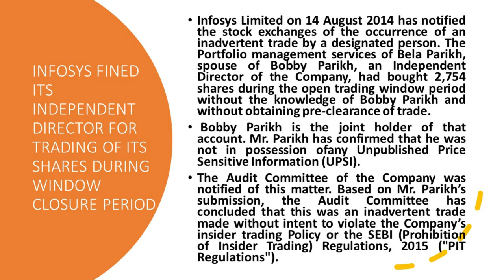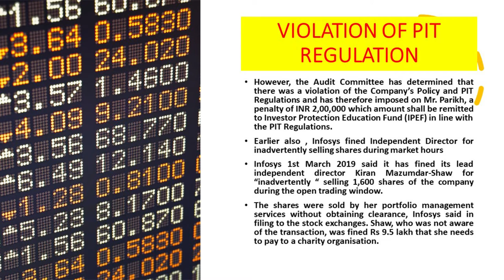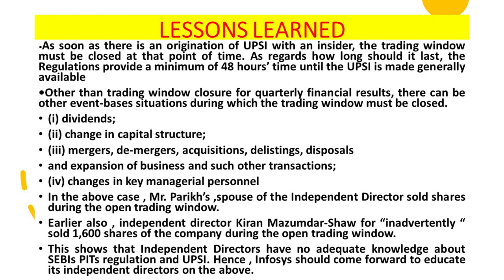INFOSYS FINED ITS INDEPENDENT DIRECTOR FOR TRADING OF ITS SHARES DURING OPEN TRADING WINDOW PERIOD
Infosys Limited on 14 August 2020 has notified the stock exchanges of the occurrence of an inadvertent trade by a designated person. The Portfolio management services of Bela Parikh, spouse of Bobby Parikh, an Independent Director of the Company, had bought 2,754 shares during the open trading window period without the knowledge of Bobby Parikh and without obtaining pre-clearance of trade.
 Bobby Parikh is the joint holder of that account. Mr. Parikh has confirmed that he was not in possession of
any Unpublished Price Sensitive Information (UPSI).
The Audit Committee of the Company was notified of this matter. Based on Mr. Parikh’s submission, the Audit Committee has concluded that this was an inadvertent trade made without intent to violate the Company’s insider trading Policy or the SEBI (Prohibition of Insider Trading) Regulations, 2015 ("PIT Regulations").
However, the Audit Committee has determined that there was a violation of the Company’s Policy and PIT Regulations and has therefore imposed on Mr. Parikh, a penalty of INR 2,00,000 which amount shall be remitted to Investor Protection Education Fund (IPEF) in line withthe PIT Regulations.
Earlier also , Infosys fined Independent Director for inadvertently selling shares during market hours
Infosys 1st March 2019 said it has fined its lead independent director Kiran Mazumdar-Shaw for “inadvertently “ selling 1,600 shares of the company during the open trading window.
The shares were sold by her portfolio management services without obtaining clearance, Infosys said in filing to the stock exchanges. Shaw, who was not aware of the transaction, was fined Rs 9.5 lakh that she needs to pay to a charity organisation.
Lessons Learned
• As soon as there is an origination of UPSI with an insider, the trading window must be closed at that point of time. As regards how long should it last, the Regulations provide a minimum of 48 hours’ time until the UPSI is made generally available
• Other than trading window closure for quarterly financial results, there can be other event-bases situations during which the trading window must be closed.
(i) dividends;
(ii) change in capital structure;
(iii) mergers, de-mergers, acquisitions, delistings, disposals
and expansion of business and such other transactions;
(iv) changes in key managerial personnel

In the above case , Mr. Parikh’s ,spouse of the Independent Director sold shares during the open trading window.
Earlier also , independent director Kiran Mazumdar-Shaw for “inadvertently “ sold 1,600 shares of the company during the open trading window.
This shows that Independent Directors have no adequate knowledge about SEBIs PITs regulation and UPSI. Hence , Infosys should come forward to educate its independent directors on the above.